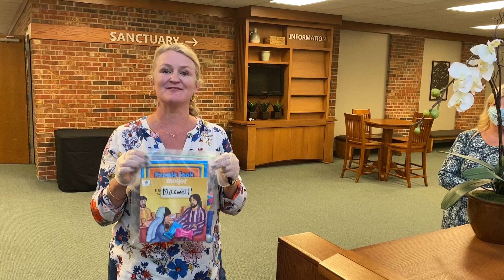September 8, 2020 In Person Worship Service Update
September 8, 2020 In Person Worship Service Update from River Terrace staff: Laura VanDerKolk, Administrative Coordinator; Ginny Matheson, Community Life Director and Shalom Jaconette, Children's Ministries and Pastoral Care.